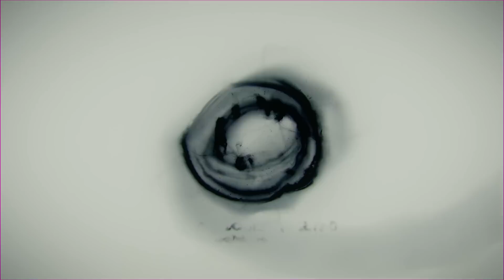Wie du dich nach einem Trauma zurück in ein glückliches Leben kämpfst!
Wie du nach einem Trauma dein Leben zurückholst!

Eine glückliche und unbeschwerte Kindheit ist das Fundament, auf dem unser gesamtes restliches Leben aufbaut. Für sie gibt es keine zweite Chance, und ist sie einmal vorbei, kommt sie nie wieder zurück. Hatten wir Glück und gute Startbedingungen, profitieren wir lebenslänglich davon. War unser Aufwachsen jedoch geprägt von Lieblosigkeit, Gefühlskälte oder gar Missbrauch und traumatischen Erlebnissen, verfolgen uns auch diese Dämonen ein Leben lang. Sie mischen sich in alle Aspekte unseres Daseins ein und verlangen immer dann, gehört zu werden, wenn es gerade einmal gut läuft für uns. Lass das Trauma nicht gewinnen! Wir zeigen dir heute ein paar Möglichkeiten, wie du dir als erwachsener Mensch dein Recht auf ein glückliches Leben zurückholst: